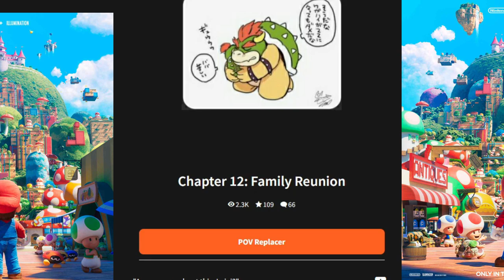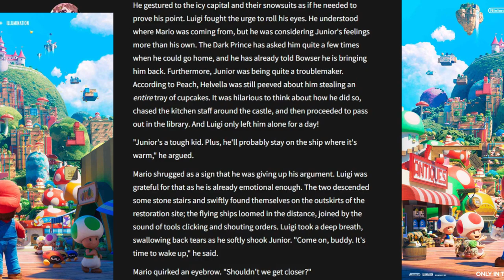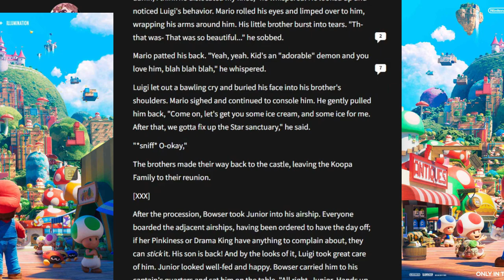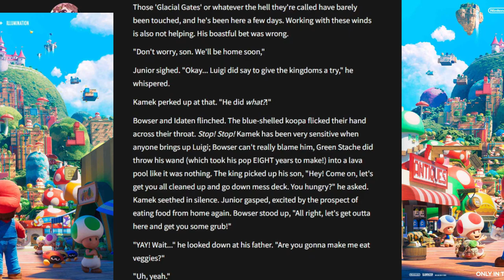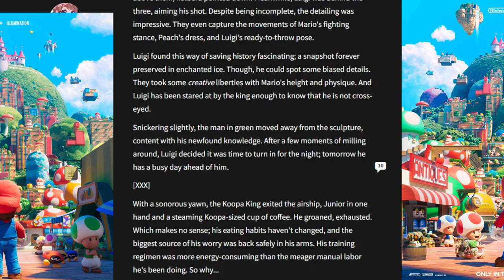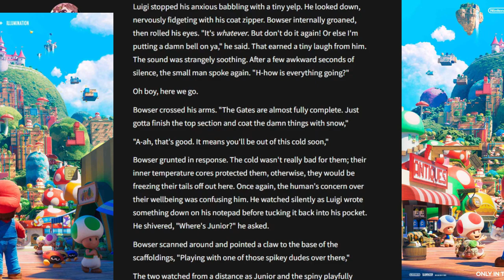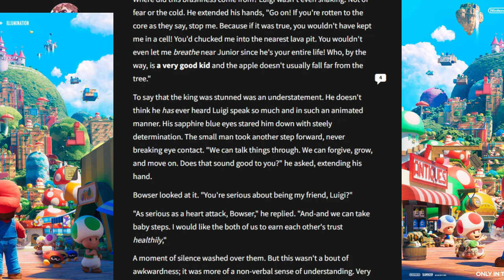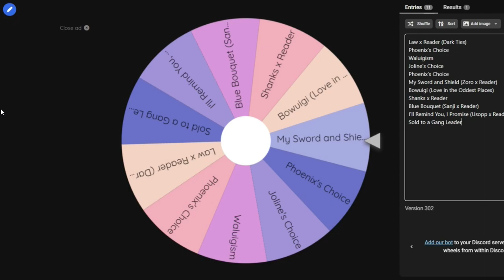That Battle Ship looks like the Battle Pass | The Wattpad Book Club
Today, Joline and I will be continuing our reading of Bowluigi. It's been a bit since I recorded this, I don't remember what we were talking about. Probably angst tho